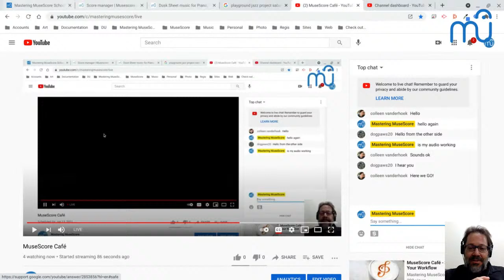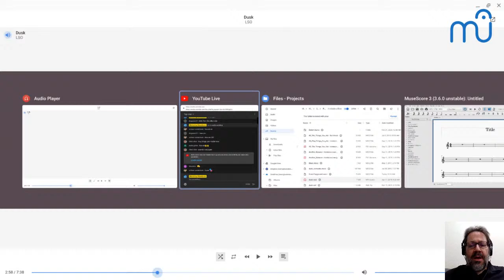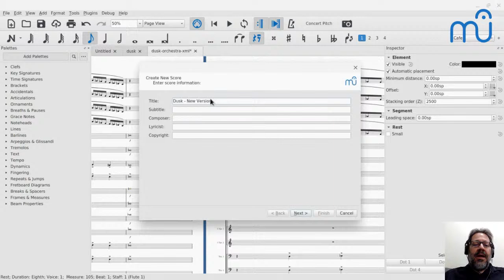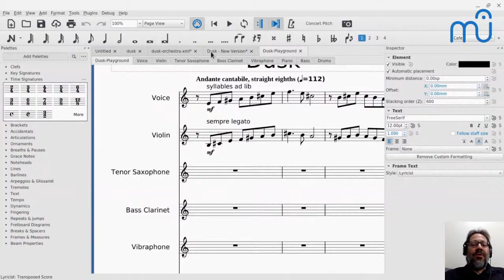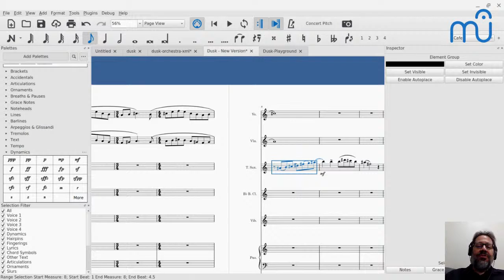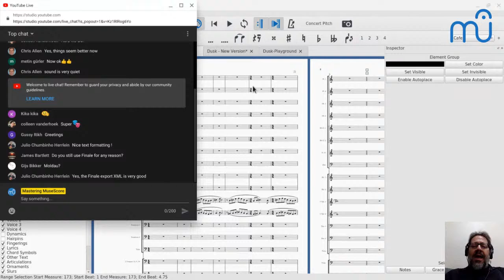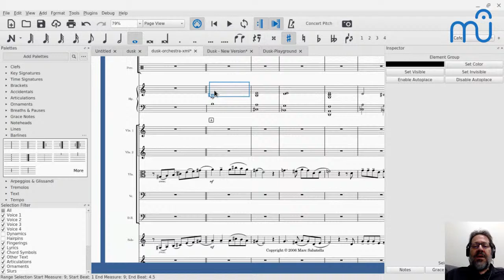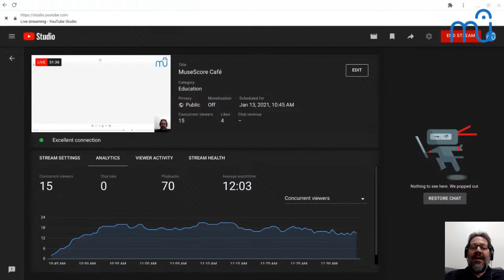MuseScore Café - Dusk Revisited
Join us this week in the MuseScore Café with Marc Sabatella as we return to the first score I entered into MuseScore ten years ago, and I try my hand at updating it for 2021. Next month marks the ten-year anniversary of the release of MuseScore 1.0, so for the next few weeks, we'll be doing a bit of a retrospective before jumping ahead to take a look at the future.

Tune in every Wednesday for a live stream with Marc Sabatella, Director of the Mastering MuseScore School, featuring discussions and demonstrations of creating music and using the world's most popular music notation software!